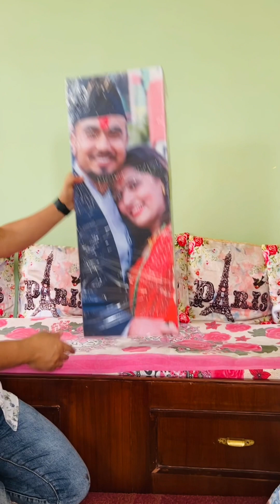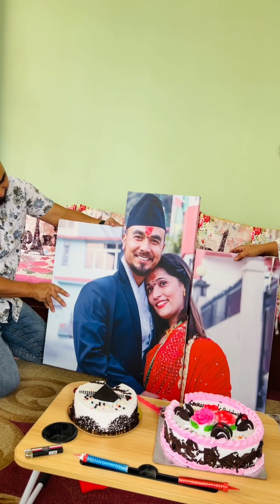7th Anniversary Surprise 2080 with beloved ❤️💜